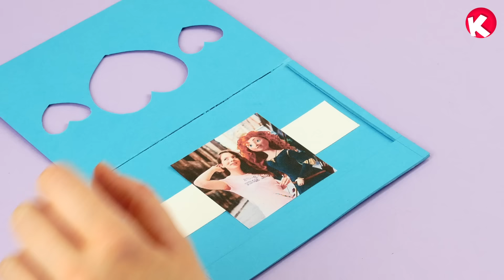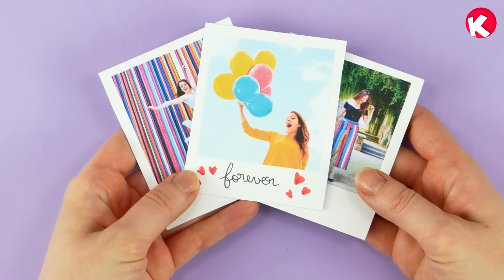7 DIY FETE DES MERES IDEES CADEAUX FACILES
Fabrique des cadeaux faciles et pas chers pour la fête des mères grâce à ces 7 idées !

Tous nos contenus sont gratuits ! Vous souhaitez soutenir la création de chansons et d’activités manuelles pour enfants ?
Chaque geste compte pour faire exister cette belle aventure ! Merci à vous !